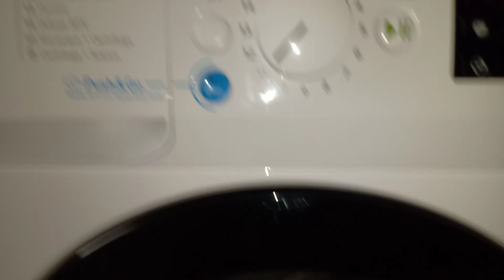Indesit - Rapidi ⏳ (60') - lavaggio principale con mantenimento temperatura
60°C raggiunti in 15 minuti😯